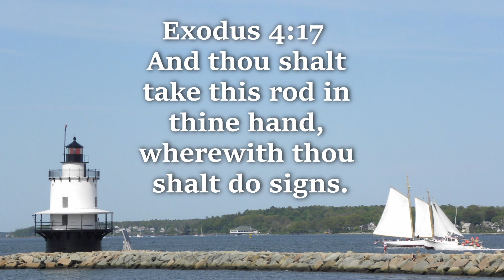The Bible, Signs & Wonders | Daily Devotion